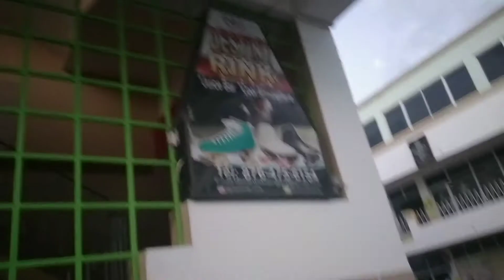Motivation: Don't be afraid to fail| There is no success without failure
In this motivational video, I share a reminder: don't be afraid to fail because there is no success without failure. We all fall or fail at times, but when you do, just get back up and continue the journey and enjoy the process.